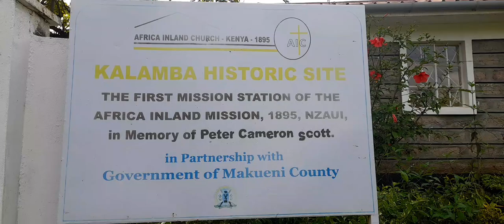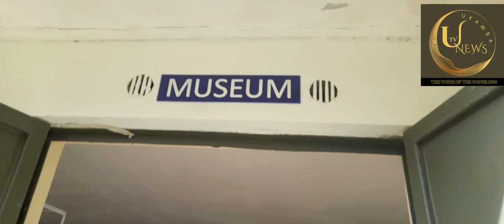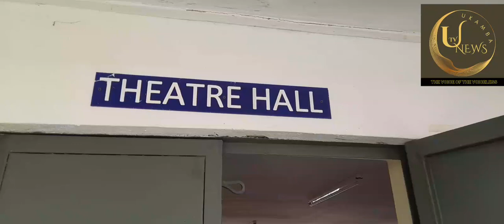UNTOLD STORY OF PETERSCOTT GRAVE MAKUENI.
Ukamba Tv News. The Voice of The Voiceless